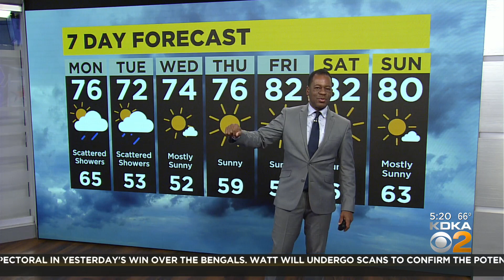KDKA-TV Morning Forecast (9/12)